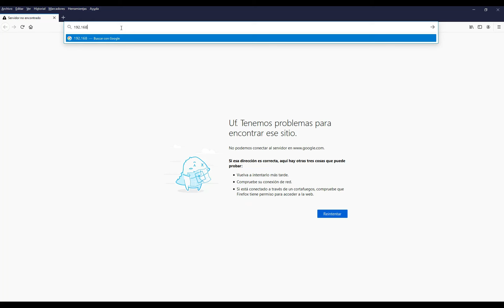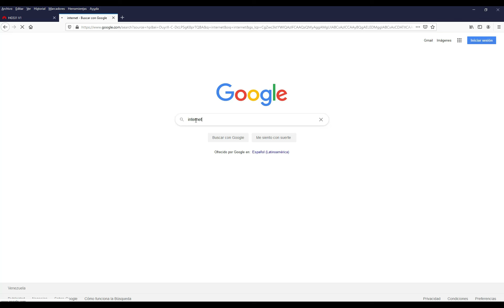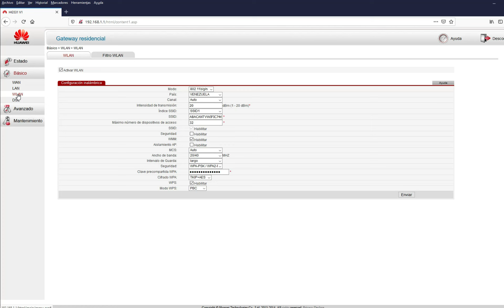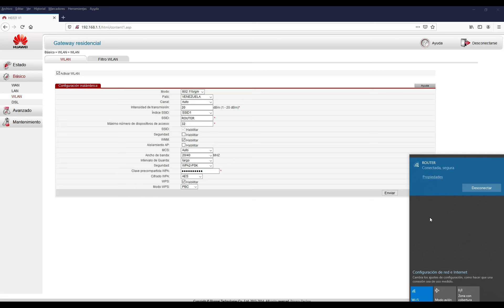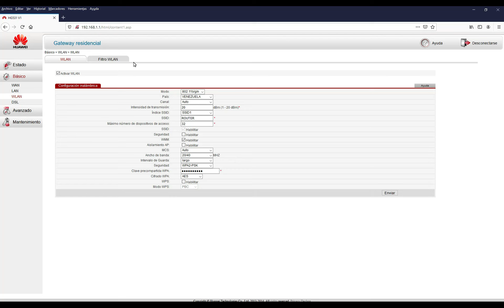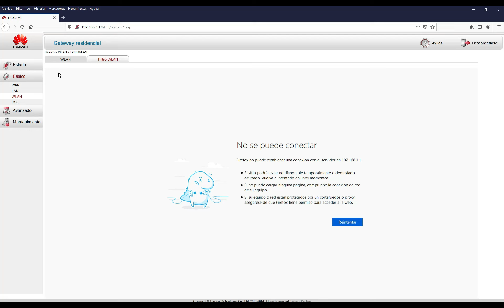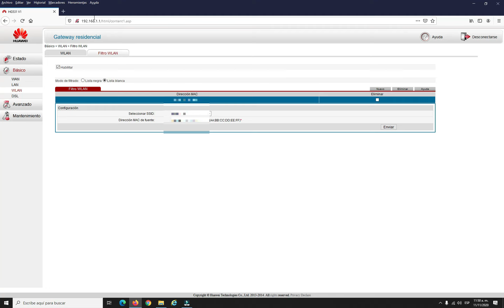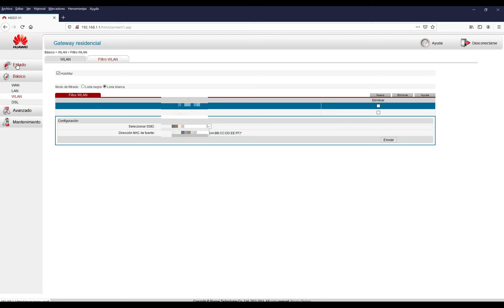FILTRADO MAC¡ La protección WIFI más Efectiva | Router ADSL HUAWEI HG531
El video muestra el paso a paso para realizar una configuración del Router inalámbrico ADSL HUAWEI (HG531) para establecer protección de acceso a través de filtrado de MAC para ser utilizado con CANTV (Compañía Anónima Nacional Teléfonos de Venezuela).

Router – ADSL:
Marca: HUAWEI
Modelo: HG531 V1
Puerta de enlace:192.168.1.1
Usuario: admin
Contraseña: c@ntvwifi2000